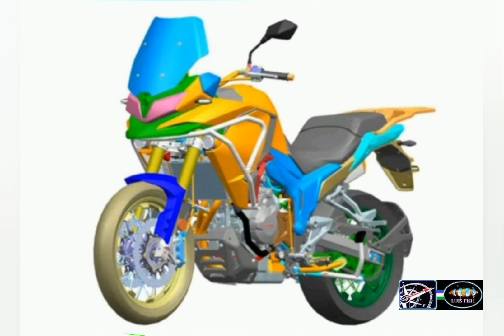Zongshen Cyclone RX550 - 2023